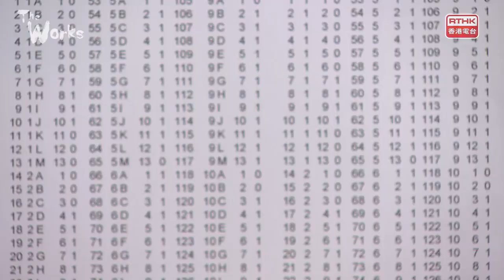RTHK The Works - Michael Müller